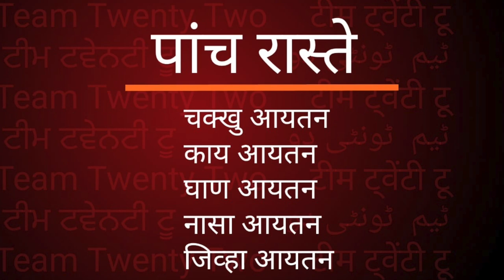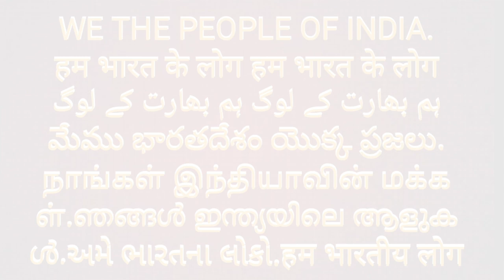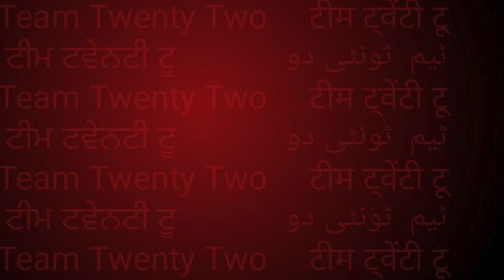लिंगायत भी बुध्द के वसंज,LINGAYAT are Buddhist|| सुधीर राज सिंघ || Sudhir Raj Singh ||Pali Language